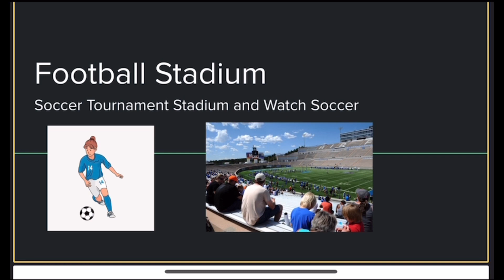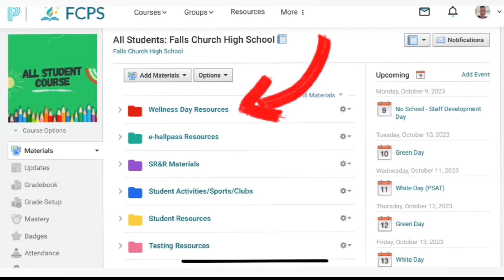School Wellness Day 2023